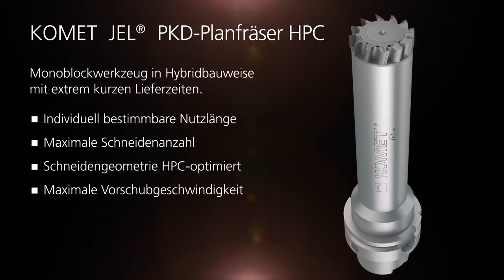KOMET JEL® ADDITIVE MANUFACTURING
Komet Jel® heeft met "Additive Manufacturing" een compleet nieuwe lijn PKD frezen  ontwikkeld. Dankzij meer HPC (High Performance Cutting) tanden wordt de productiviteit aanzienlijk verhoogd. Ook zijn de levertijden voor "Specials" met deze nieuwe technologie sterk verkort.